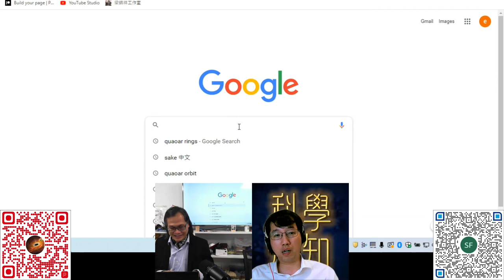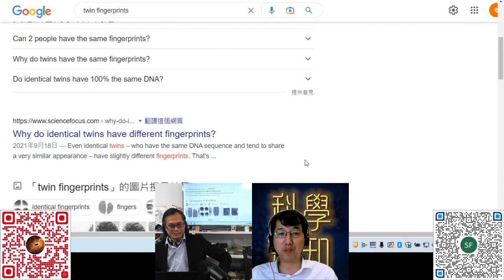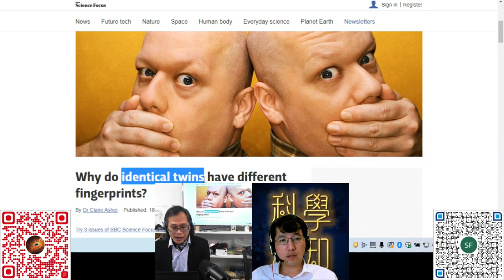科學新知 20230216 Part4: 指紋的成因，何以雙胞胎會有不同指紋？ | 主持： 陳志宏 博士 & 台長 梁錦祥